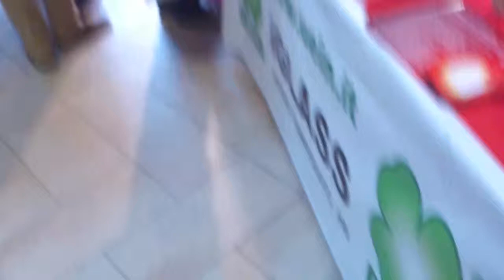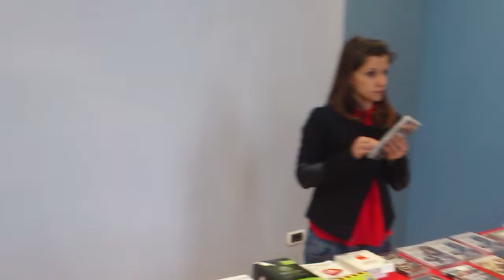2016 - FIERA ELETTRONICA febbraio 2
27-28 febbraio 2016 - Acqui Terme

La fiera tratta materiale nuovo ed usato del settore informatico, radio, televisivo,elettronico, telefonico, satellitare, con stand dedicati agli astrofili e musica elettronica.
E' stato inoltre allestito uno spazio per una mostra scambio riservata a radioamatori e hobbisti.

video realizzato con un cellulare Sony Ericsson Xperia arc S